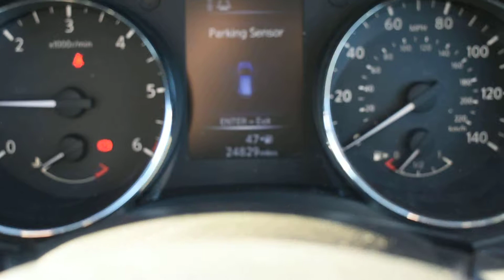Nissan Qashqai 1.5 DCi Acenta Premium 5dr - BW14NYA